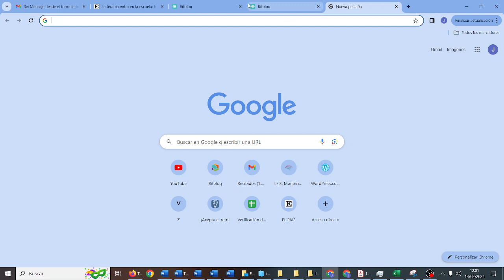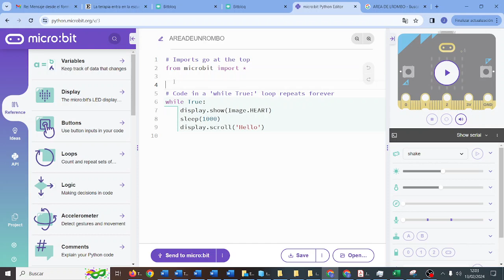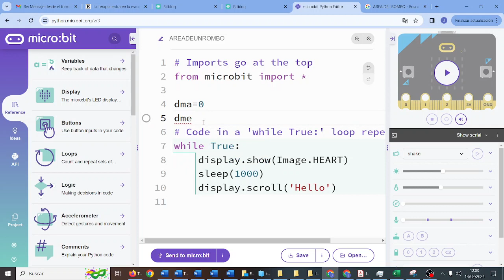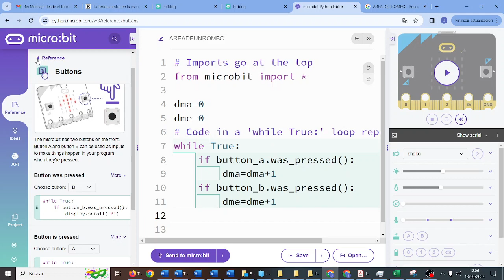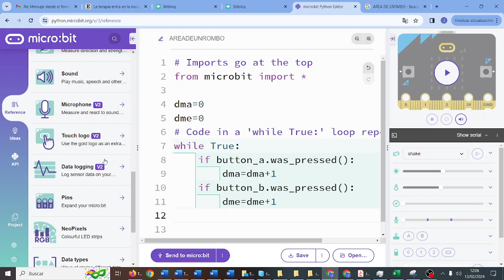UD04 Act04 micro:python Área de un rombo CYR 2 ESO Nuevos Vengadores IES Monterroso